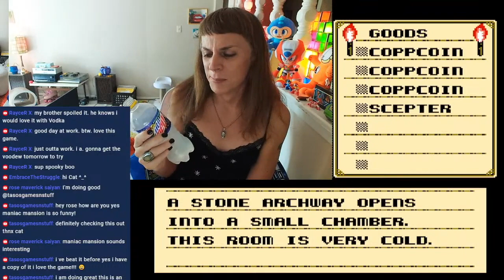Mountain Dew Voodoo review 2024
Spooky season is upon us and I got this Mountain Dew Voodew 2024 to commemorate the moment. Journey with me as I uncover this mystery flavor...